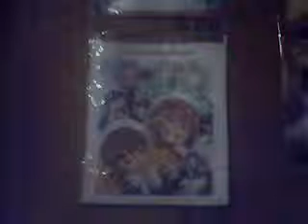newyear! tungol faM!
this was shot at the heart! hahah! watch nlng kc kulit  eh!